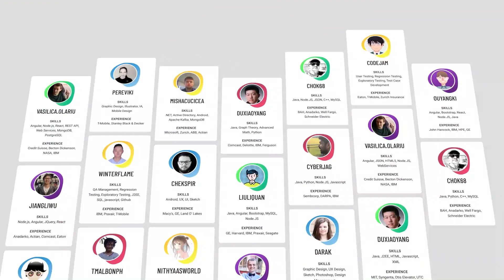Mentorship Program - Topcoder.| Clip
Produced and edited by Overloops Photo & Videography